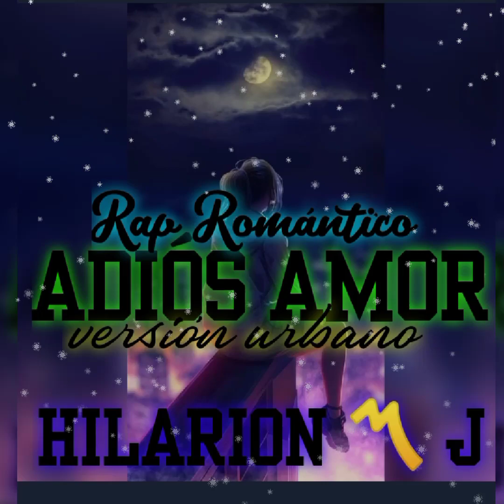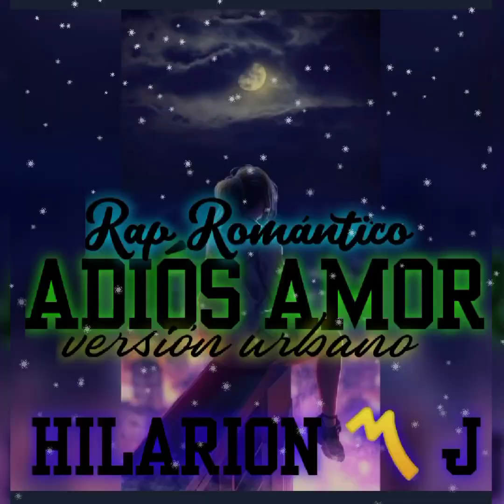Adiós Amor Rap Romántico